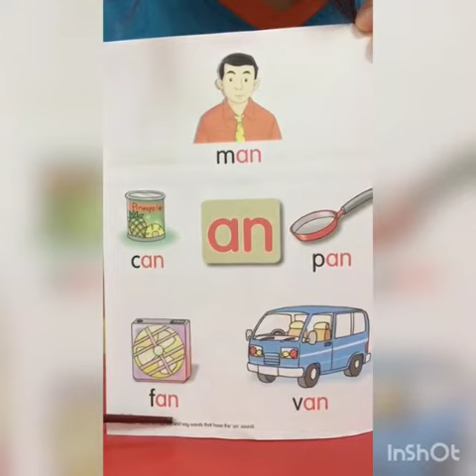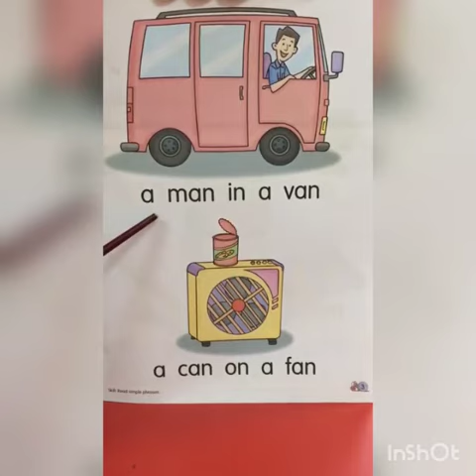Pre School Online Class Words Ending with "an" English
Green Peter Pan Class for 5-6 years old